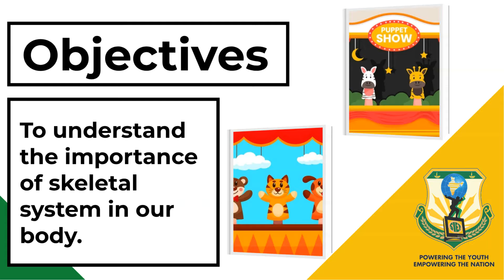Puppet show with SKELETON | Importance of skeleton system | Grade 3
1000StepsSriShakthi Video No.336 | Puppet show with SKELETON

In this video, you will understand the importance of skeletal system in our body, by our students puppet show.

1000Steps is an initiative by Sri Shakthi International School to present 1000 Hands-On activity Videos over the next 40 weeks on social media platforms. Each day you can expect 4 videos at the following timings : 11:00 am, 6:00 pm, 7:00 pm, 8:00 pm on our Facebook pages, YouTube Channels and Instagram accounts. The initiative will run from 19th July 2021 to 19th April 2022. One can expect videos to be in the genre of Morning  Assembly, Concept Activities, Interesting Experiments, Arts and Sports Integration, Speech Projects, Celebrations, Achievements, Flagship Events, Expert Sessions, Career Conclaves and even Olympics 2021 Reviews.